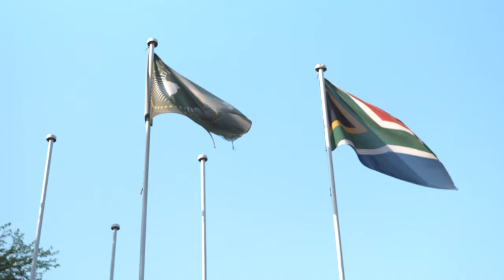Springboks Women World Cup Send off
We hosted a send-off for the Springboks Women's Rugby team as they took off to New Zealand for the 2022 Rugby World Cup.